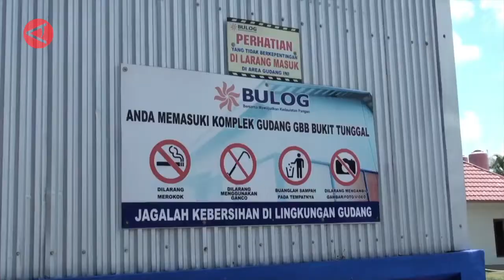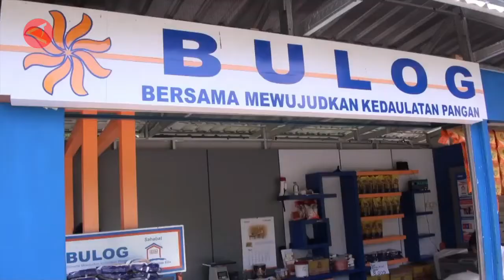Begini stok Bulog Kalteng menjelang akhir tahun 2022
Masyarakat Kalimantan Tengah tidak perlu khawatir dengan ketersediaan beras, gula, minyak goreng dan tepung terigu saat memasuki akhir tahun 2022 ini. Kepala Kanwil Bulog Kalteng menjamin ketersediaan empat komoditas tersebut tercukupi karena sudah dilakukan perhitungan dan upaya antisipasi hingga 3 atau 4 bulan ke depan. (ANTARA)